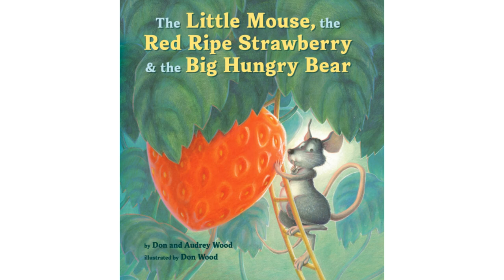The Little Mouse, the Red Ripe Strawberry, and the Big Hungry Bear - Kids Read Aloud Audiobook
Little Mouse loves strawberries, but so does the big hungry bear. . . How will Little Mouse stop the bear from eating his freshly picked, red ripe strawberry? This classic story is beloved for its humor, expressive illustrations, and surprise ending—pure read-aloud fun!